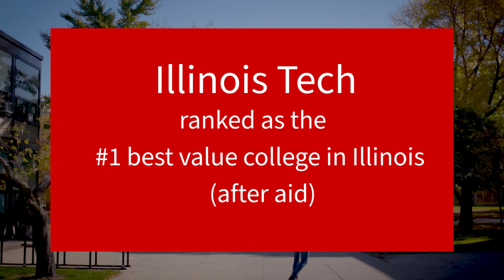Illinois Tech's Year in Review 2020